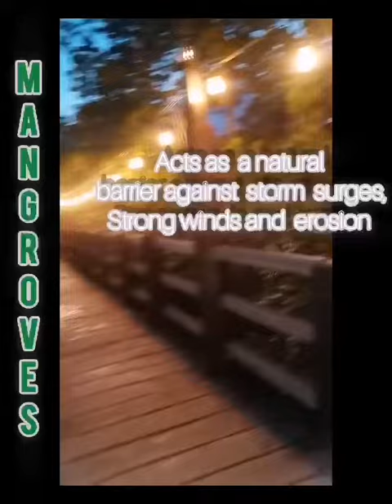MANGROVETUM in Masbate - Why MANGROVES are important?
MANGROVES are a vital part of coastal ecosystems and play an important role in maintaining the health and well-being of both humans and the environment.

Mangroves Benefits:
✅Water filtration: Mangroves help to filter and purify water, reducing pollution and improving water quality for both humans and wildlife.
✅Carbon storage: Mangroves are highly efficient at capturing and storing carbon dioxide from the atmosphere. It is important in the fight against climate change
✅Coastal protection: Mangroves act as a natural barrier against storm surges, strong winds, and erosion, protecting coastal communities and infrastructure from damage.
✅Habitat and biodiversity: Mangroves also serve as breeding grounds and nurseries for many commercially important fish and shellfish species.